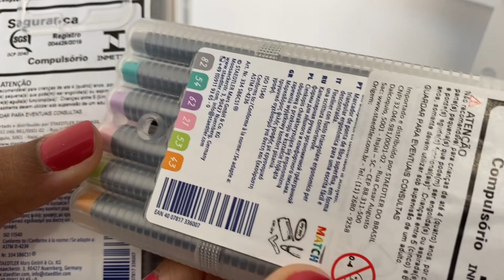ORGANIZANDO O ESTOQUE DA MINHA PAPELARIA #2 - SÓ MATERIAL ESCOLAR DA STAEDTLER (GALÁXIA PAPELARIA)